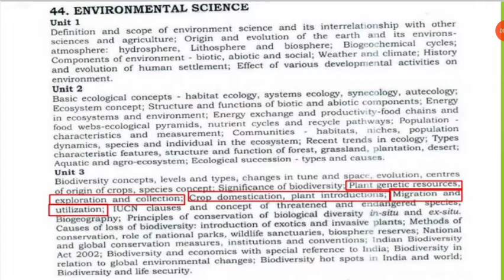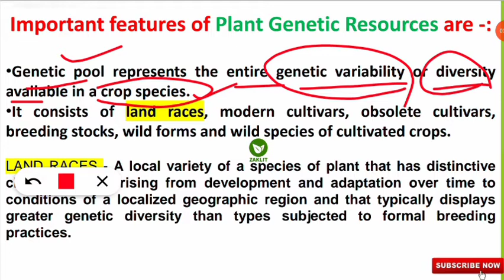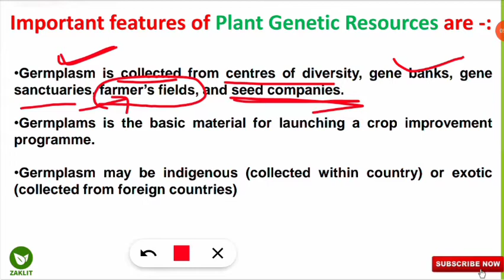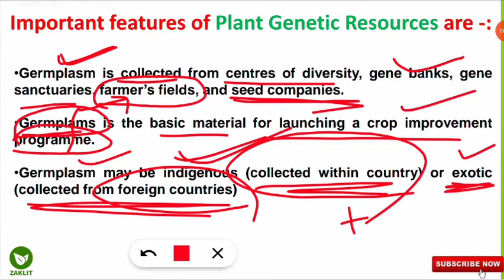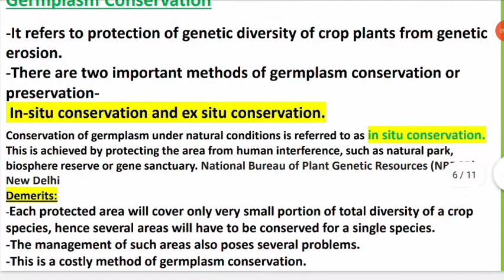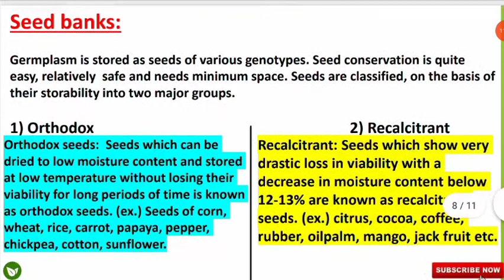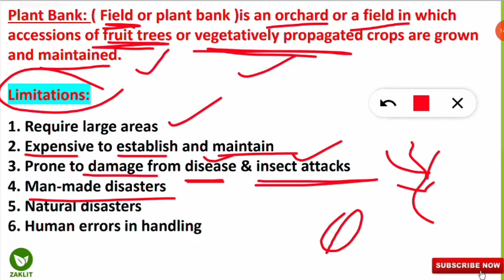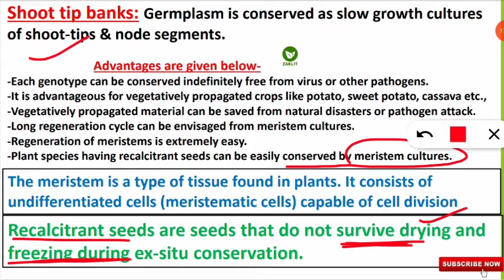Plant Genetic Resources-ARS NET-EnvironmentalScience(PART4)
🔴COMPLETE UNIT WISE-EXPECTED Questions(Crash Course)

🔴LEARN THROUGH QUIZ

🔴EASY NUMERICALS & STATISTICS

🔴ENVIRONMENTAL CHEMISTRY